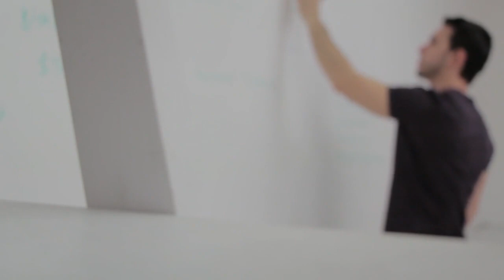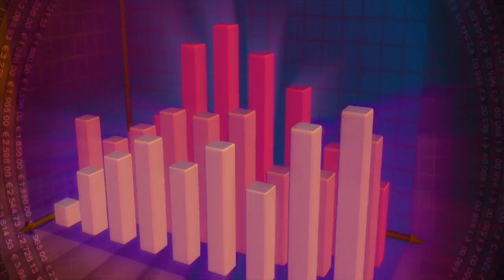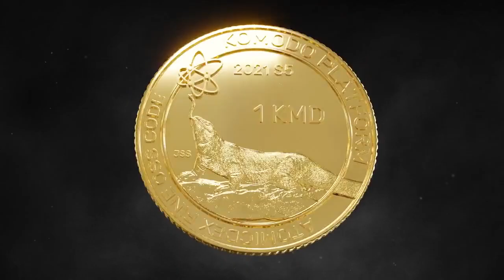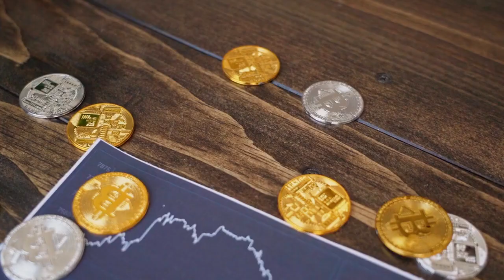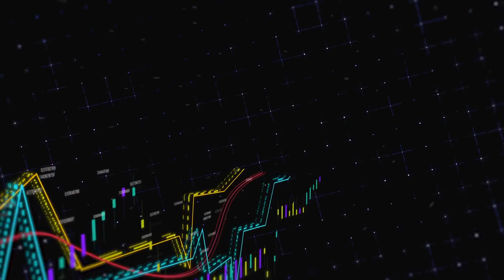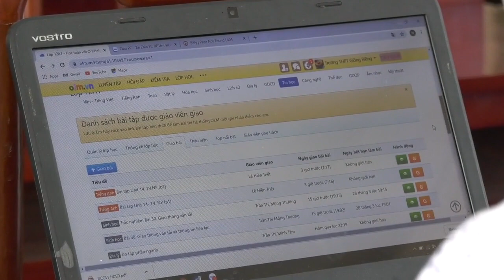⭐️ COMING MADNESS! | Cryptocurrency NEWS | TODAY | BUSD | Litecoin | Solana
All the outstanding news from the world of cryptocurrencies today, day February, 06 2023.

➡️  Digital bank Revolut launches crypto staking for UK and EEA customers: Report
💥  Australia and the UK share their big picture of crypto: Law Decoded, Jan. 31–Feb. 6
😲  Decentralized Infura may help prevent Ethereum app crashes: Interview
🤯  Did dYdX violate the law by changing its tokenomics?
😲  Bank of Italy selectively encouraging DLT, preparing for MiCA, governor says
💡  Price analysis 2 6: SPX, DXY, BTC, ETH, BNB, XRP, DOGE, ADA, MATIC, DOT
🟢  FTX CEO testifies on ‘pure hell’ post-bankruptcy days at exchange
🥇  Bitcoin dominates as primary focus for digital asset investors: Report
⭐️  Bitcoin trader fears a bear market comeback: Watch the US dollar
🏆  What are decentralized social networks?
💡  Community votes to deploy Uniswap v3 on Boba Network
😱  What is cyberpunk: A beginner’s guide to the sci-fi genre
⭐️  Hong Kong securities regulator adds crypto personnel for industry supervision
👉🏼  Chainlink oracle, data feeds coming to StarkNet ecosystem
✔️  It’s time to own your digital identity
💡  Stablecoin adoption could lead to DeFi growth, says Aave founder
🌟  Hodlnaut works with potential buyers to sell firm and FTX claims: Report
▶️  Bitcoin price over $20K creates FOMO with 620K new BTC wallets
😱  Interpol wants to police metaverse crimes, reveals secretary general
⚫️  Is BTC price about to retest $20K? 5 things to know in Bitcoin this week
💣  South Korean regulator provides guidance on security tokens
⭐️  Binance Tax launched to prepare crypto users for the tax season
🤯  BNB Chain on-chain activity bucks bear market downtrend in Q4: Messari
👉🏼  China doles out millions in digital yuan in bid to boost adoption: Report
🏆  Spanish rehab center adds crypto trading addiction to services list
🥇  Dingo crypto token flagged as scam over 99% transaction fee backdoor
✔️  Crypto needs ‘adult supervision’ and turmoil to ‘grow up’ — MicroStrategy co-founder